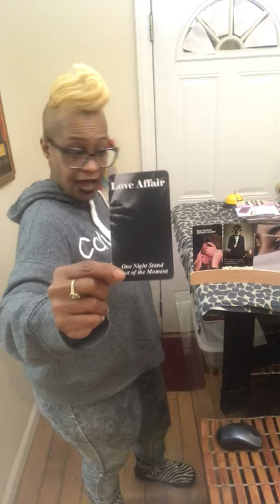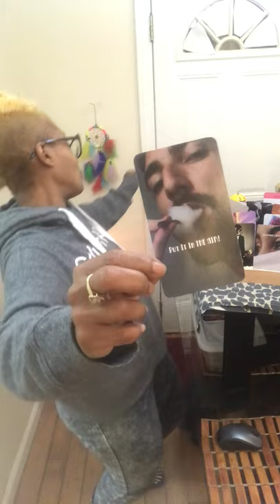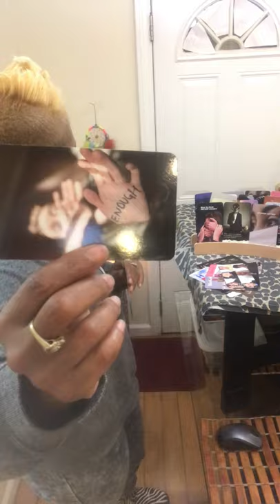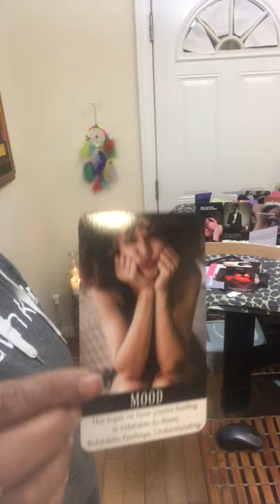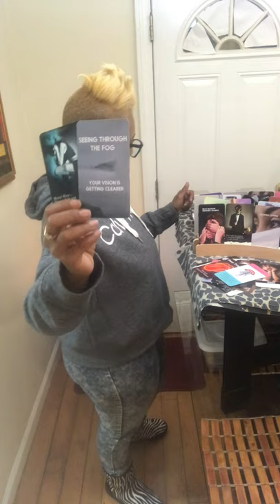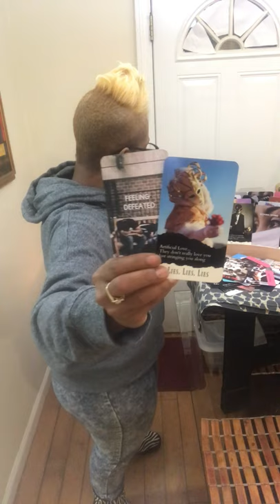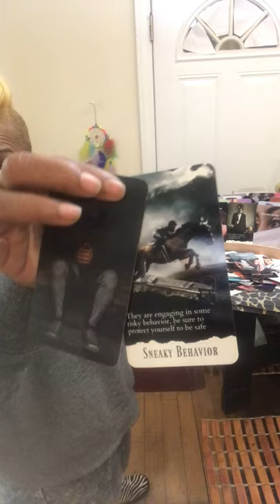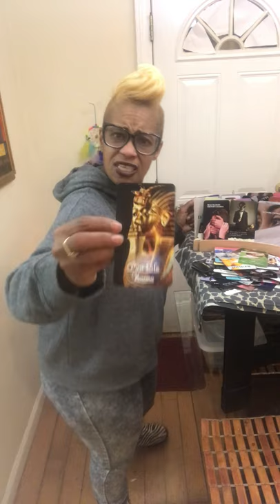They pretend like they don’t care but hurting you don’t want them back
CharmReading

1.) Confessions of a Karmic Dick Dealer
2.) Confessions of A Karmic Mattress Back
3.) Beauty Beginner Learning Tarot Deck
4.) Learner Tarot Deck

If you require a personal I don’t